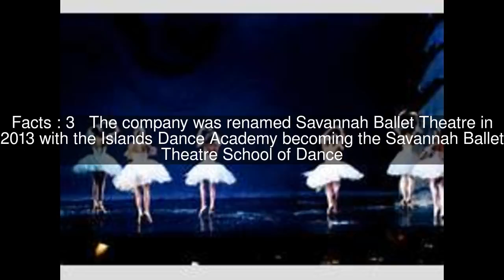Savannah Ballet Theatre Top #5 Facts